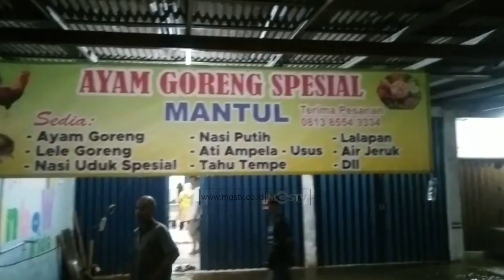SITU CIKARET MELUAP RUMAH WARGA TERENDAM BANJIR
CHANNEL
32 UHF

ALAMAT
Gedung MGSTV

Sukabumi
Kota Sukabumi